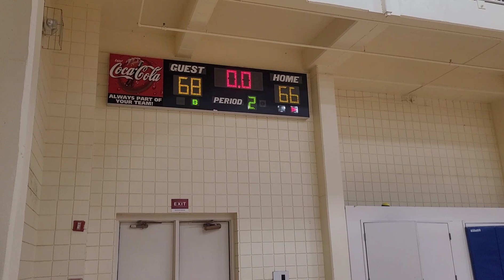competitive Game 5 Atlanta Peachtree Presbyterian Basketball A-League Super close game!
super close game ! Kyle got 2 techs lol 68-66